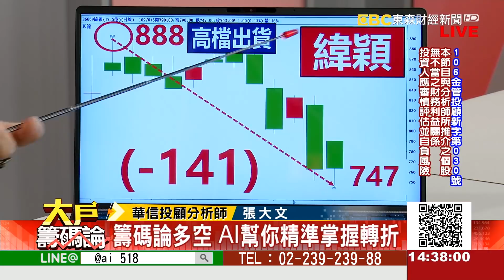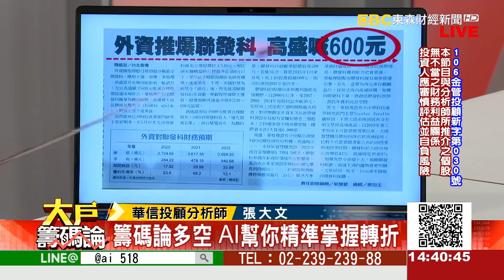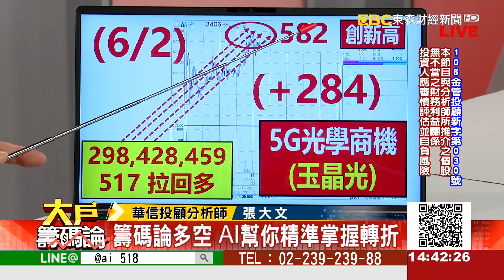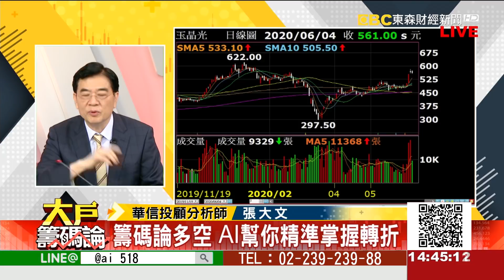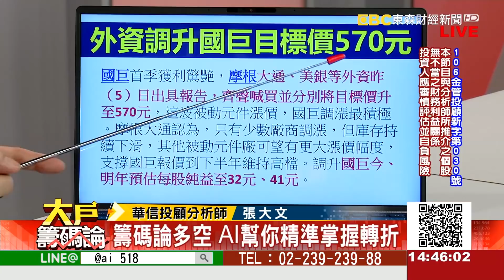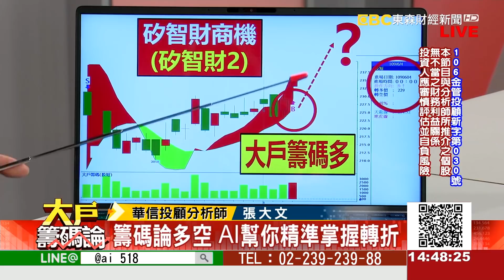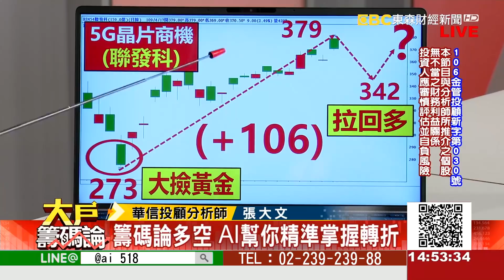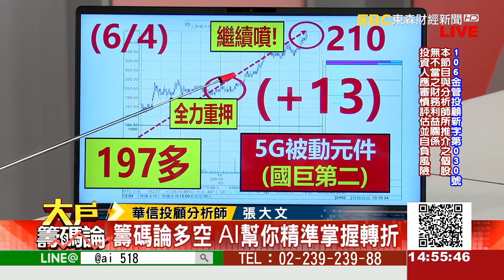《大戶籌碼論》張大文 20200604